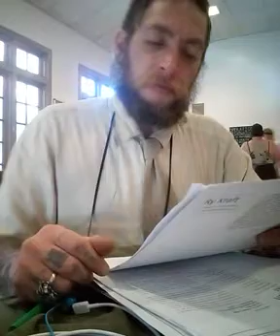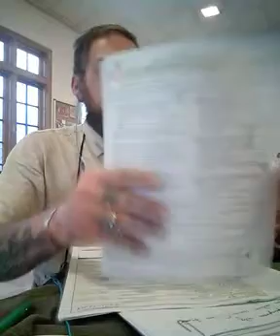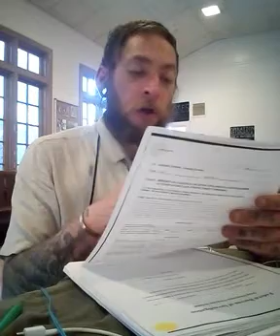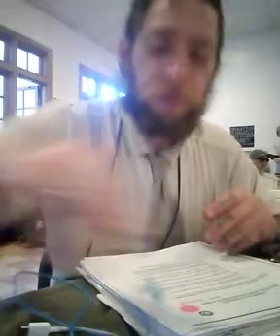Our white-collared Summer Introduction; Strong, Aggressive, Assertive, and Actionable.